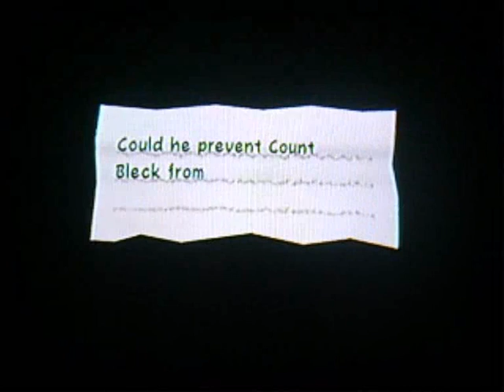Let's Play-Super Paper Mario-Intro- Part 3- Count,and O'Chunks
Just A Cute Little Cutscene